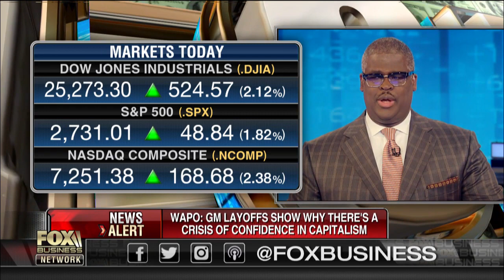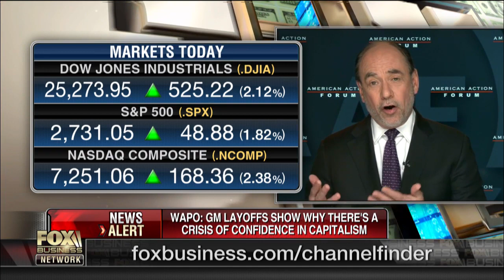GM shouldn’t be singled out for layoff announcement: Doug Holtz-Eakin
American Action Forum President Doug Holtz-Eakin discusses General Motors’ layoff announcement and why he was against the auto bailouts.